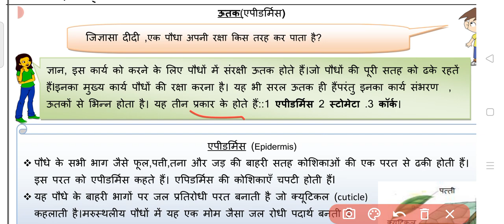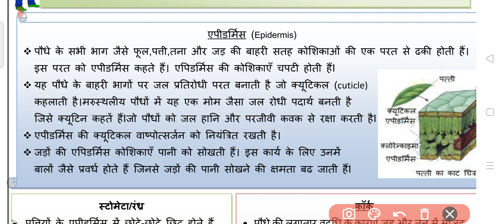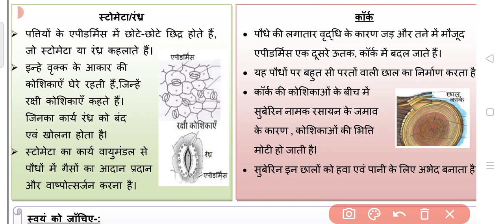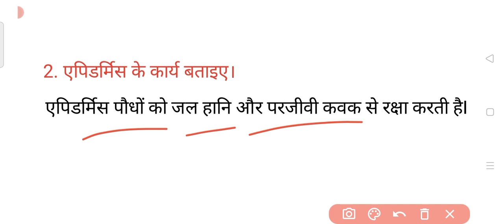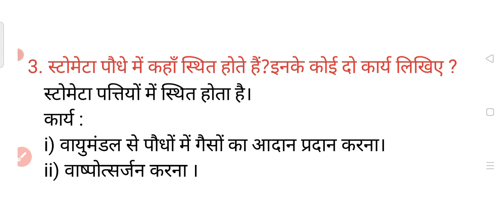Class 9 Science Worksheet 30 | Hindi Medium | 17 Sept 2021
Class 9 Science worksheet 30 | Hindi medium | 17 Sep 21